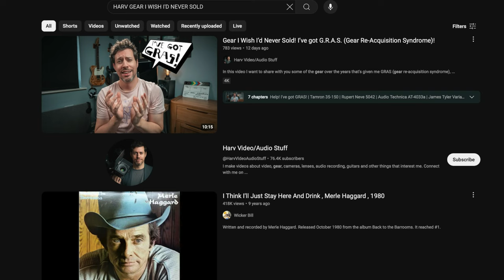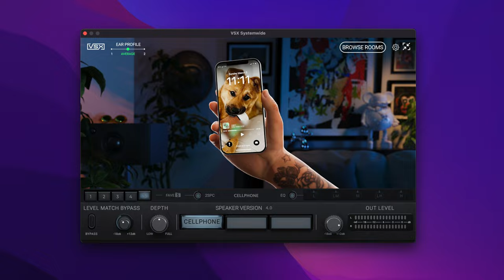Why I'm Relieved I Sold This Gear: The Best Decisions Ever!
By popular demand, here's my list of gear that I'm glad I sold! Be sure to watch the prequel to this video, 'Gear I wish I'd never sold'

Gear I Wish I’d Never Sold! I’ve got G.R.A.S. (Gear Re-Acquisition Syndrome)! -

📸 You can check out (and purchase) all the gear I use

0:00 Hello
1:15 An apology
1:36 Samyang 35mm MF
2:38 Gibson Les Paul Standard
4:21 Sigma 105mm Macro
5:17 Slate VSX
6:18 Shure SM7B
7:43 Rode Wireless Go
8:52 SE Electronics VR1